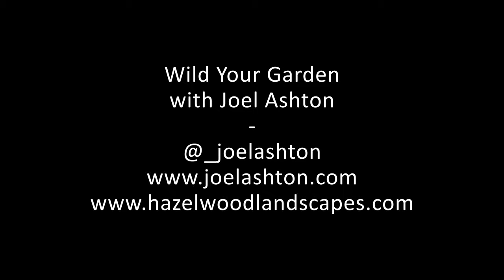Dragonflies and Damselflies of the UK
This video is a montage of footage taken throughout the UK of some of our native species, filmed in and around the wildlife ponds that I've built over the last few years.